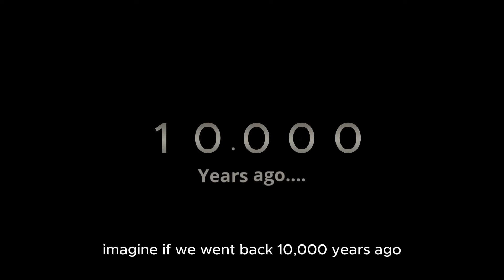"Half of Earth’s Wilderness Is Gone: 10,000 Years of Human Impact on Nature"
Once upon a time, Earth was blanketed with vast forests, wild grasslands, and rich biodiversity. But over the last 10,000 years, human expansion has reshaped the planet — clearing nature to make way for farms, cities, and industries.
Today, more than half of Earth’s original wilderness has vanished. Only about 4.1 billion hectares remain — and we're still losing nature at an alarming pace: 27 soccer fields every single minute.
This short video takes you on a visual journey from a greener past to a fragile present — and invites you to reflect on what’s still worth protecting.